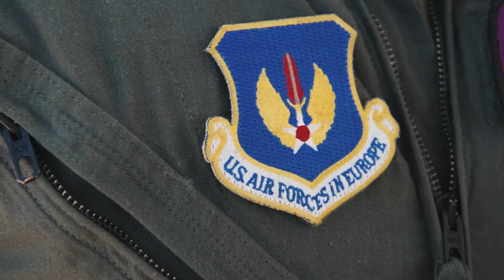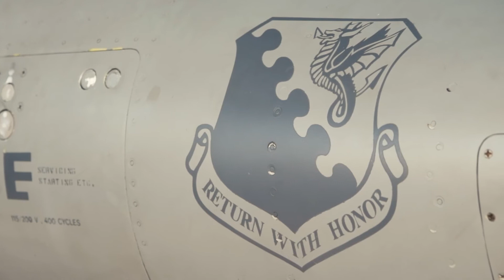African Lion 21 - F-16 Arrival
Five U.S. Air Force F-16 Fighting Falcons assigned to the 510th Fighter Squadron at Aviano Air Base, Italy, arrive at Ben Guerir Air Base, Morocco, to train alongside our Moroccan partners during exercise African Lion 21, June 14, 2021. Large force exercises like African Lion greatly enhance the U.S. Air Force’s ability to operate together with our partners as a winning team.
African Lion 2021 is U.S. Africa Command's largest, premier, joint, annual exercise hosted by Morocco, Tunisia and Senegal, 7-18 June. More than 7,000 participants from nine nations and NATO train together with a focus on enhancing readiness for U.S. and partner nation forces. AL21 is a multi-domain, multi-component, and multi-national exercise, which employs a full array of mission capabilities with the goal to strengthen interoperability among participants.